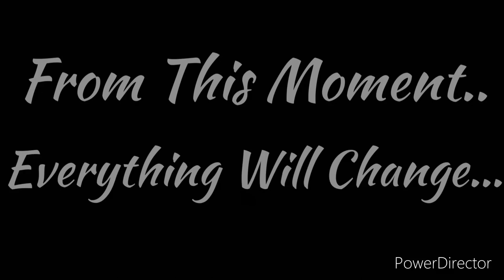Cars 3 Teaser Trailer Remake:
Hello My Fellow YouTubers!! Happy Friday!! 🥳✅🙌 Happy Late Thanksgiving by the way,I was spending my time with my family and editing this video that I couldn’t get it release until today on Black Friday,but anyways though today’s video was based on a request a while ago which was doing a remake on Lightning McQueen’s Crash from Cars 3 where we see our lovable race car going through a horrible crash after he is worn out and tired from racing with the other Next Gens in the Teaser Trailer that was both “dark and brutal” when it was first viewed by the public back in 2016 and yo this day it remains significant to us since it has been 1 of the most “Intriguing” things we had ever seen from Pixar within that year before Cars 3 had came out during 2017! 😳‼️ So in honor of that now 5 year ago teaser trailer,I had tried my best to recreate it myself the best as I can with even including to bash up my China variant to make ‘Damaged Lightning McQueen’ and I think it came out great within the making of this video!! 🥰❤️‍🔥 So No Copyright Intended for the Making of This Video,More Pictures Is Going to Be Posted On the Model Later On..but I hoped y’all had a wonderful Thanksgiving,I hoped y’all enjoyed hopefully 1 of the greatest videos on my channel I ever made! Thank y’all so much for All the Love & Support Y’all Are Showing Me! And I will see y’all on December 1st for the all New Video! See y’all soon!! 🦃🙏🔥✔️💯

Racers Include:

Disney Cars;

Bobby Swift
Brick Yardley
Chase Racelott
Daniel Swervez
Easter Buggy
Ed Truncan
Jackson Storm
Jimmy Cables
Lightning McQueen
Manny Flywheel
Murray Clutchburn
Nick Shift
Reb Meeker
Rev-N-Go Racer
Ryan Shields
Todd Marcus
William Byrev (NASCAR)
Winford Bradford Rutherford

Hot Wheels;

‘96 Nissan 1808X
‘98 Subaru Impreza 22B STi-Version
2007 Chevroletor TM GM
2007 RocketFire
2009 Nissan GT-R
2009 Tread Air
2014 Corvette Stingray
Burl-Esque
Cyber Speeder
Clip Rod
Ford Police Interceptor (MatchBox)
FusionBusta
GT-Scorcher
Jaguar XJ220
NASCAR Reese’s Puffs-Richard Petty #43
NASCAR Taurus Dewalt-Matt Kenseth #17
Paradigm Shift
RD-09
Rogue Hog
Sandivore
Scion FR-S
Super Blitzen
Synkro
Tesla Model S
TWIN MILL GEN-E

Other Racers…

2010 Gumpert Apollo Sport 💙
2010 Gumpert Apollo Sport ❤️
2012 Lotus Exige R-GT
NASCAR Dale Jarrett #88